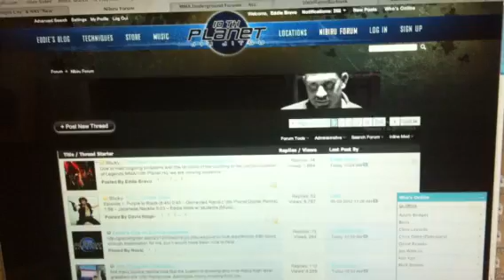Chili Jamison gets his TPJJ blue belt